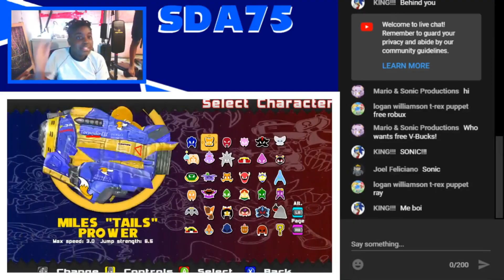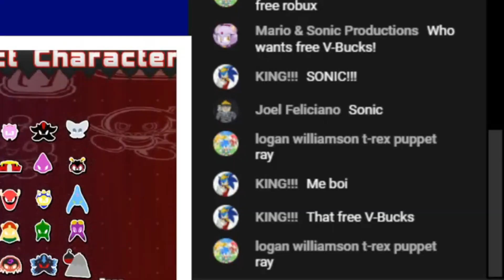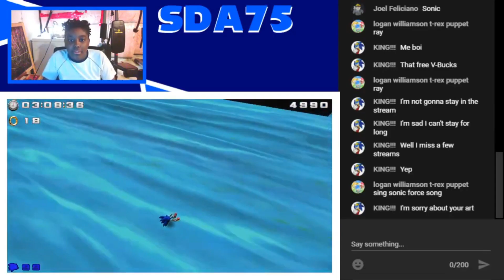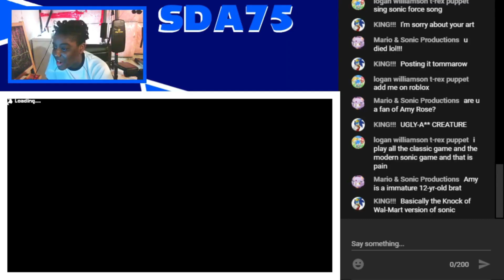Sonic World R9 Failed Speed run Teaser (ft. Preston)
To be honest... I don't know what to say